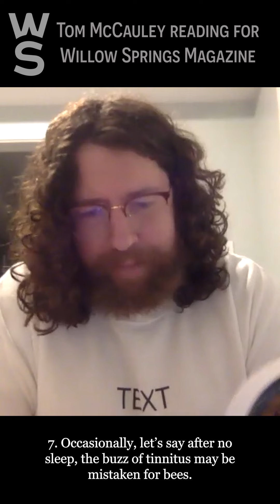Willow Springs Reading Series: Introductory Element Comma Independent Clause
Willow Springs Magazine Reading Series:  Tom McCauley reads "Introductory Element Comma Independent Clause"